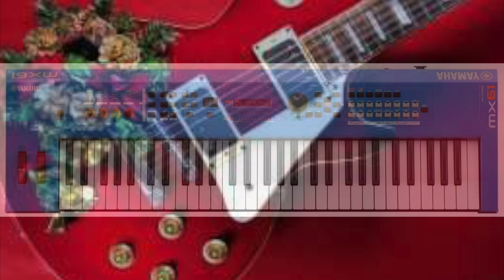(Audio) It Came Upon The Midnight Clear -Ezra Bufford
Guitar patch played from my Yamaha MX61 Keyboard